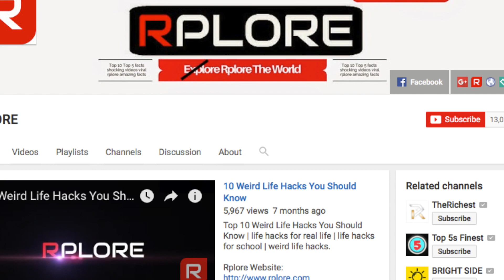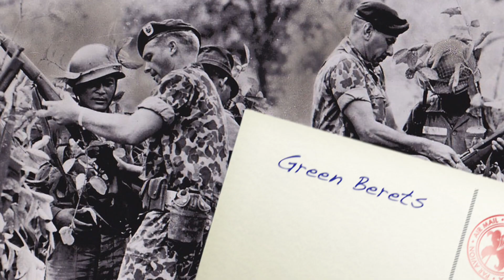10 Special Forces Groups in the World | Special Forces Ranks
10 Special Forces Groups in the World | Elite Special Forces in the World | Special Forces Ranks | Armies of the world

Australian SAS
There’s a reason why the Australian SAS is considered as one of the best Special Forces in the world – they have the highest fail rate in their brutal test course, and soldiers from this unit are known to be very efficient in the battlefield. It’s actually surprising that there are more deaths in this elite group’s training course compared to actual combat. They were even called as “the phantoms of the jungle” during the Vietnam War.
Polish GROM
The Polish GROM is an elite group of individuals specialized in counter-terrorism. GROM stands for Grupa Reagowania Operacyjno-Manewrowego, or in English terms, the Operational maneuvering Response Group. While the group has only been around since 1990, it’s been considered as one of the best around the world.
The Special Boat Service
Unlike the Polish GROM, the Special Boat Service has been around since 1940. They have performed operations during World War II, the Korean War, the Persian War, and the Libyan Civil War. While the individuals in this group also go through the selection and training process of the SAS, the Special Boat Service is considered as a part of the Royal Marines.
Shayetet 13
The Shayetet 13, like the Special Boat Service, is a Special Forces unit associated with the navy. It’s a part of Israel’s military forces, which was formed in 1948. Over the years, they have engaged in various conflicts, including the wars in Lebanon, and the Gaza War. Soldiers who want to join this elite group undergo its brutal 20-month training process.
Green Berets
The Green Berets started its operations in 1952, specializing in unconventional warfare, defense, counter-terrorism, humanitarian assistance, hostage rescue, and more. Since the soldiers of this elite group have to work overseas most of the time, trainees are required to learn different languages. After training for months, soldiers train more for specialized skills such as sniping and parachuting.
Delta Force
Of all the Special Forces in this list, this group is definitely the most popular. It’s the one of the most powerful units of the United States army, engaging in many conflicts since its founding in 1977. Training to become a Delta Force soldier is brutal – hundreds of applicants fail in its selection process, like having only 10 applicants after the initial screening.
Indian MARCOS Force
The Indian Marcos Forces have undergone many name changes, from Marina Commandos, to Marine Commando Force, and now, MARCOS, is still considered as the most elite Special Forces unit in the Indian Navy. Compared to most elite group in this list, MARCOS is probably the youngest, starting its first operations in 1987. Still, they are one of the most feared soldiers on the field.
Russian Spetnaz
In English, the word Spetnaz translates to Special Purpose Military Units – this word is also used to refer to the Special Forces units in Russia. There are many Spetnaz units based in Russia, with some related to Naval Special Operations, and others, associated with Russian Ground Forces. Almost all of the operations of this elite group are kept in secret, but most of us know that they were involved in the Soviet War and the Second Chechen War.
Navy Seals
The Navy Seals is the best Special Forces unit the United States has to offer. SEAL, stands for “Sea”, “Air”, and “Land”, and these are the areas where Navy Seals operatives are trained to work in. This elite group has been around since 1962, with known deployments in the Vietnam War, the Somali Civil War, and of course, the war in Afghanistan. One of the most well-known successes of this unit is the capture and killing of Osama bin Laden.
British SAS
How good is the British SAS? Well, if they can’t handle the situation, we’re all doomed! That’s how good the British SAS is. In fact, most of the Special Forces units around the world base their military structure in this elite group. They are trained like the Navy Seals, but they undergo special counter-espionage training from the MI-5 and MI-6.

Rplore
Rplore is new emerging channel on youtube.
We produce different types of videos like Top 10, shocking, amazing facts, mysterious, funny and many more videos on different subjects.